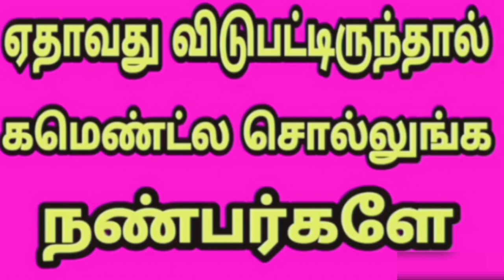கோபிகா நடித்த 10 தமிழ் திரைப்படங்கள் | Actress gopika movies list in tamil